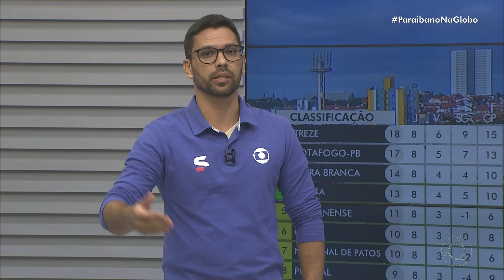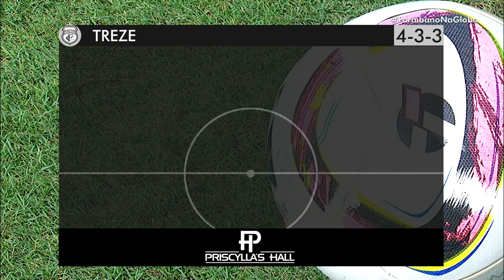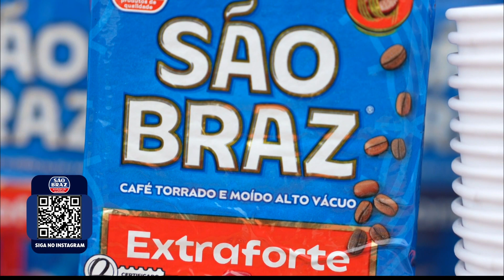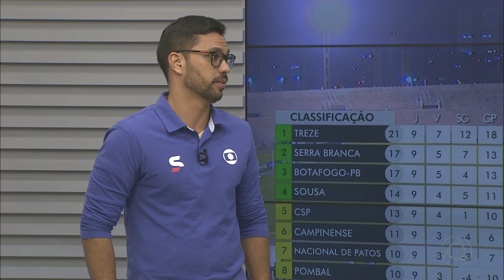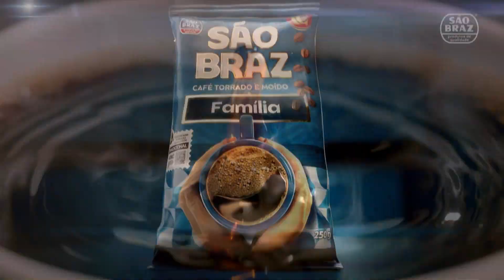Campeonato Paraibano - Treze 3x0 Campinense (16/03/2024)